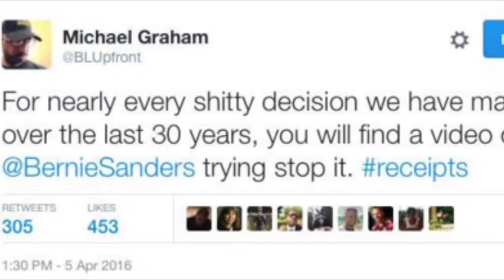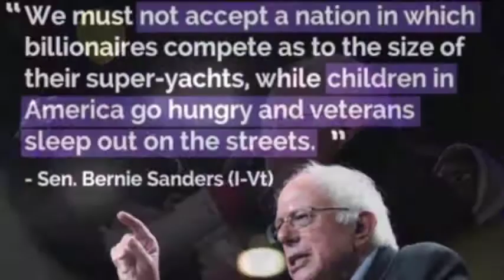Feel the Bern! - feat. "Burning" by Astra Heights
A campaign of the people, by the people, for the people!
Please show your support and participate in the process - EVEN DURING THE PRIMARIES! - Song: "Burning" Lyrics and credits below:
Don't waste my time selling me on the next lie
Just save your lines cause you know I ain't buying
We found the call of a whole generation
And our aim is to drag you down to nothing

Your sons and your daughters,
Their friends and their mothers,
They've heard, they know
They've seen the light

I'll see you tonight!  Hey!
Bring your fight!  Hey!
We got the rights and reasons to tear it down to the floor! Hey!
Raising it up! Hey!
Taking the power to the people
Restoring our peace again….

We live in an age of hypocritical reason…
And a culture famed for its double standard living
I don't wanna live how the greedy half lives, no!
So I want you to stand up
And I want you to sing along with us
And raise a fist to it all…yeah.

Restoring our piece again….

Restoring our peace
Restoring our peace... again... again... Yeah!

This song was from our Universal Republic release available at iTunes, Amazon etc. Produced by David Kahne
Released 2008